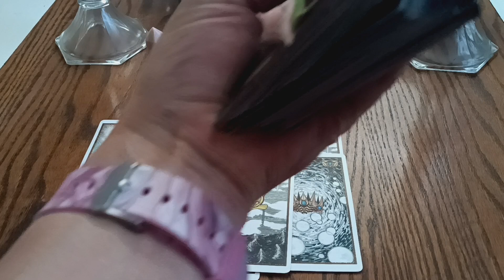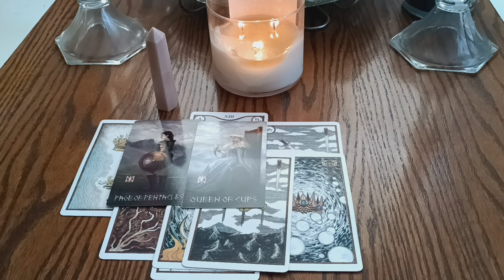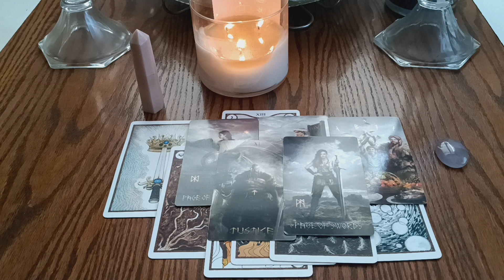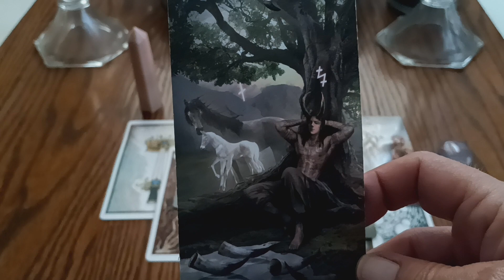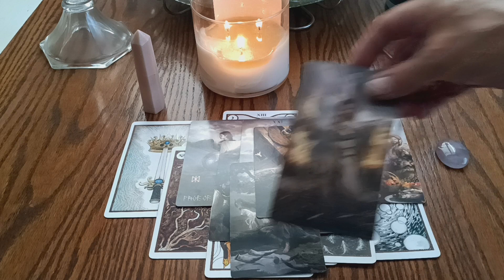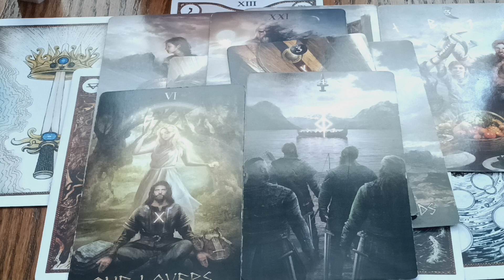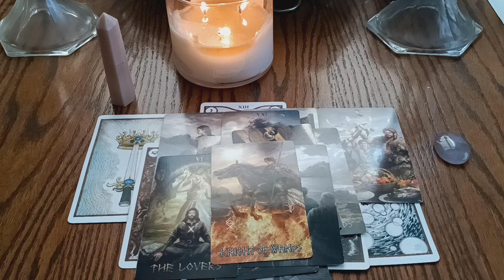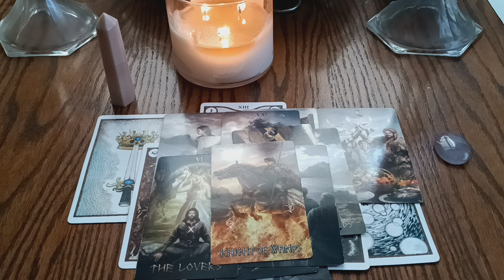CAPRICORN 🥰 TRY THIS IS YOU ARE STILL SINGLE JULY 2023 ♑ PART 2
SINGLES FUTURE LOVE TAROT 🥰 details where and how to find love! PART 2